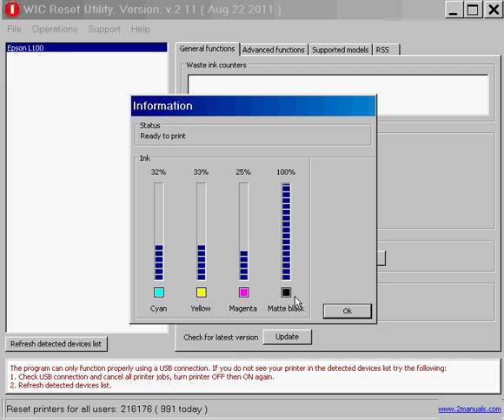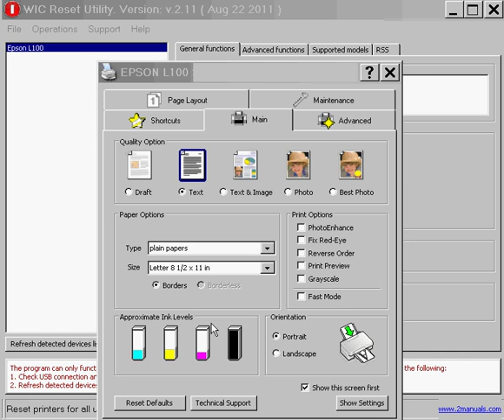Free reset! How to reset Epson L800, L100, L200 printers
Not need to enter ID Codes or Reset Keys! Just download and run the WIC Reset utility and RESET the INKS.
Very simple and easy. Step by step video manual. Reset your Epson printer free!